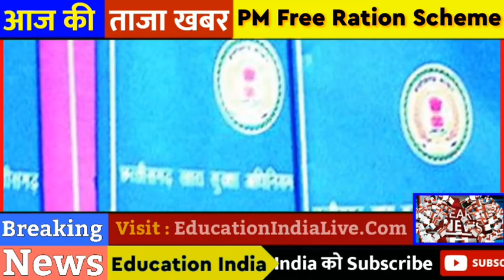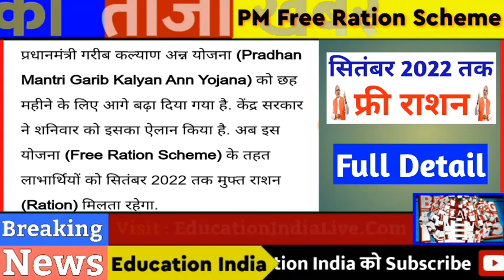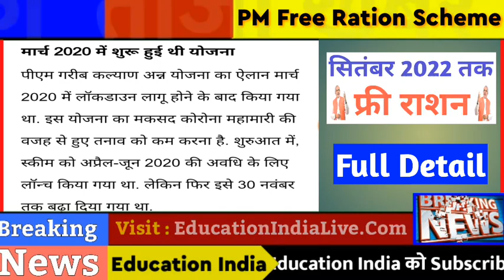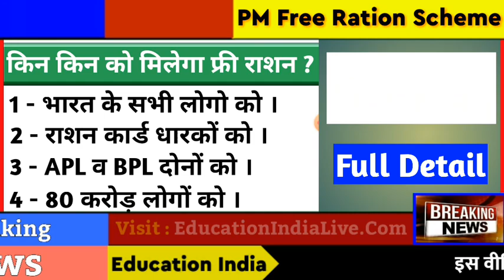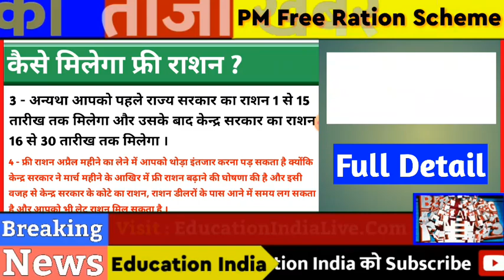PM फ्री राशन स्कीम :- अब सितंबर 2022 तक मिलेगा फ्री राशन, जानें किनको व कैसे मिलेगा फ्री राशन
PM फ्री राशन स्कीम :- मार्च के बाद भी फ्री राशन मिलेगा, मोदी का ऐलान । जानिए किनको कैसे व कब तक फ्री राशन मिलेगा
मोदी सरकार का फिर से फ्री राशन का तोहफा ।
मोदी सरकार ने दी लोगो को सौगात ।
लोगो की हुई बल्ले-बल्ले ।
पूरी जानकारी .

                मोदी सरकार ने फ्री राशन का तोहफा दुबारा से लोगो को दिया । आम जनता को मोदी सरकार की बड़ी सौगात । केन्द्र सरकार की घोषणा खुशी से झूम उठी देश की जनता । आम जनता के मुंह खुशी से हुए लाल ।

दरअसल मोदी ने फ्री राशन स्कीम को बढ़ा दिया है । पहले ये योजना मार्च 2022 तक थी लेकिन अब इसे बढ़ाकर सितंबर 2022 तक कर दिया गया है ।

जानिए पूरी की पूरी जानकारी -
किनको मिलेगा फ्री राशन :-
1 - भारत के सभी निवासियों को ।
2 - राशन कार्ड धारकों को ।
3 - APL व BPL दोनों कार्ड वालो को ।
4 - 80 करोड़ जनता को ।

कब मिलेगा फ्री राशन :-
1 - सितम्बर तक फ्री राशन मिलेगा ।
2 - अप्रैल, मई, जून, जुलाई, अगस्त और सितम्बर में फ्री राशन मिलेगा ।

कितना फ्री राशन मिलेगा :-
1 - प्रति व्यक्ति 5 किलो गेहूँ दिया जाएगा ।

कैसे फ्री राशन मिलेगा :-
1 - हर बार की तरह सरकारी राशन की उचित मूल्य की दुकान पर जाकर आप फ्री राशन ले पाएंगे ।

फ्री राशन योजना को लेकर मोदी सरकार ने ट्वीट कर जानकारी दी है इसमें मोदी सरकार ने प्रधानमंत्री गरीब कल्याण अन्न योजना को विस्तार करने की बात कही है ।

फ्री राशन स्कीम से लोगो को भर पेट खाना मिले व भूखे पेट लोग न सोएं । मोदी सरकार की इस योजना को 2020 में शुरू किया गया था इसके बाद ये योजना धीरे धीरे आगे बढ़ रही है ।

मोदी का फ्री राशन का गिफ्ट ।
केन्द्र सरकार की लोगो पर मेहरबानी ।
सभी लोग खुशी से झूम उठे ।

फ्री राशन

                   । धन्यवाद ।

                 । वंदे मातरम ।

प्रधानमंत्री गरीब कल्याण अन्न योजना, प्रधानमंत्री फ्री राशन योजना, प्रधानमंत्री राशन स्कीम, गरीब कल्याण अन्न योजना, मार्च के बाद भी फ्री राशन मिलेगा, फ्री राशन कब तक मिलेगा, प्रधानमंत्री गरीब कल्याण अन्न योजना की जानकारी, फ्री राशन स्कीम ।

Free Ration Yojana,
Free Ration Update,
Free Ration UP,
Free Ration Latest News .

Exclusive Report .
Exclusive News .